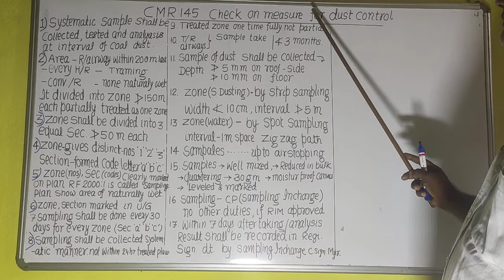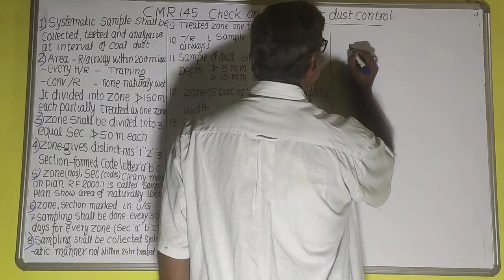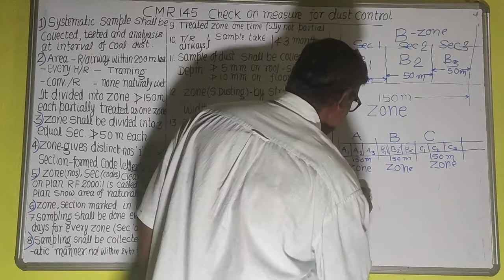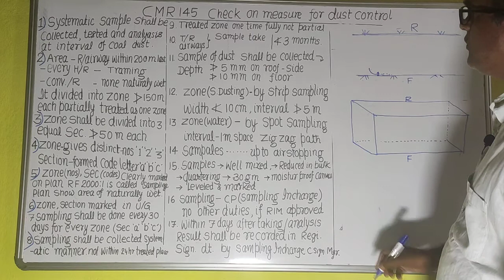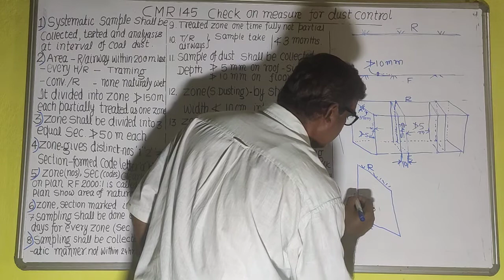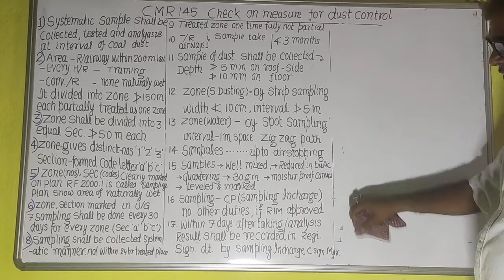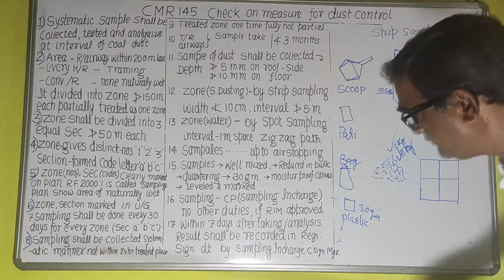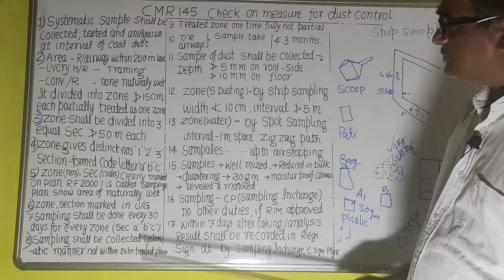CHECK ON MEASURE FOR DUST CONTROL | CMR 145 | COAL MINING | R P PANDEY